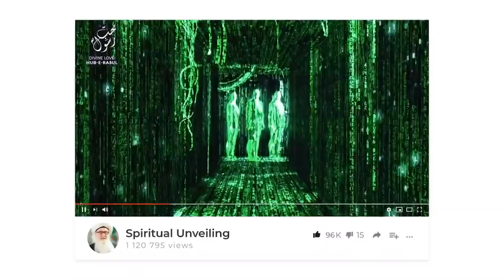Signs of Last Days Sun Rises From The West Kabaa Tawaf Covid-19 Sufi Meditation Center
Internet-based claims about Covid-19 cures such as sumac--is it really the truth?  Honesty is important in Islam, so don't claim something on behalf of Prophet Muhammad (ﷺ) unless you're truly connected.  It is fitna to spread false information.

Allah (swt) is with the Nabiyeen, Sidiqeen, Shuhada and Saleheen.  They symbolically represent the four corners of the Kabaa.  The spiritual seeker starts from the Saliheen, moving towards Prophet Muhammad ﷺ and Allah (swt).

Munafiq after death only asks about going back so they can give more in charity or kitmak (service).  He doesn't say going back to do more prayers (salah), make up for salah missed, hajj, fasting, ...etc.  It is charity, because they witness after death the importance of it - in order to attain saliheen - the first step towards Allah (swt).